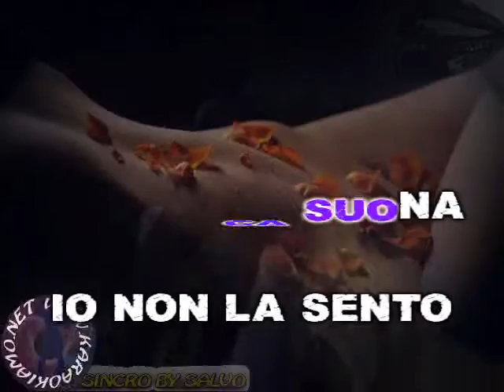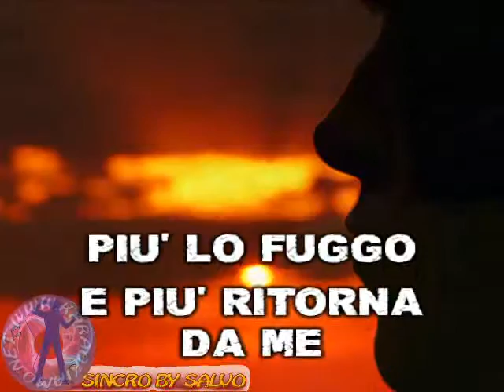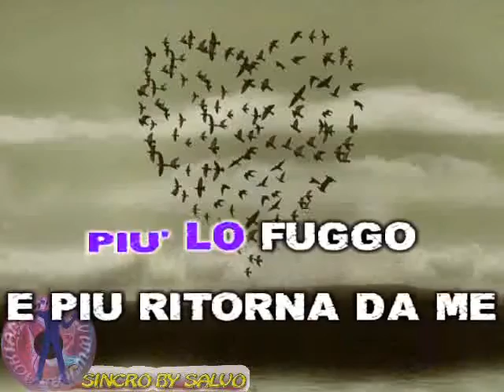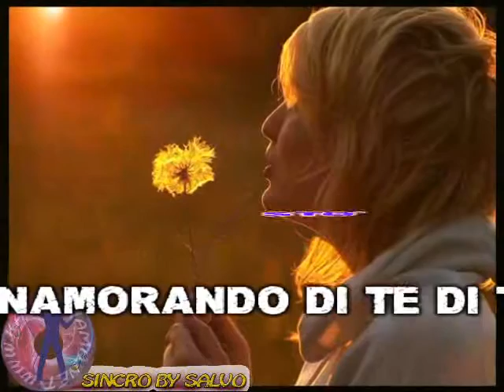Formula 3 - Questo folle sentimento (karaoke - fair use)